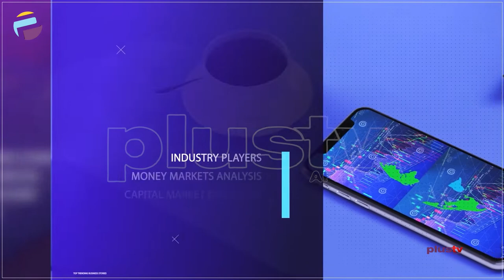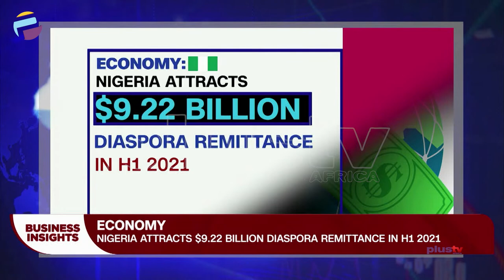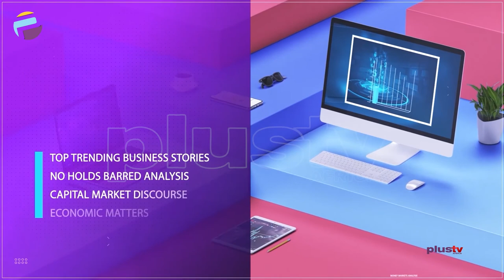Development Of Asia-Africa Bilateral Trade And Investment | BUSINESS INSIGHTS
Apart from the exchange of high level visits, Chinese companies and money have found their way into Nigeria, Africa’s largest economy. They are involved in a variety of major projects in Nigeria. Put differently, trade relations between Africa and Asia, especially China has increased the prosperity of African countries.

Prince Olawale Sulaimon Ayila, President Of The Asia-Africa Chamber Of Commerce joined Justin.